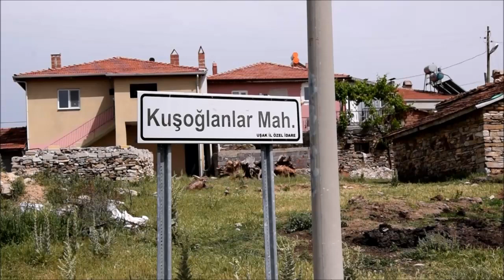Mende köyü Kuşoğlanlar MH. Uşak